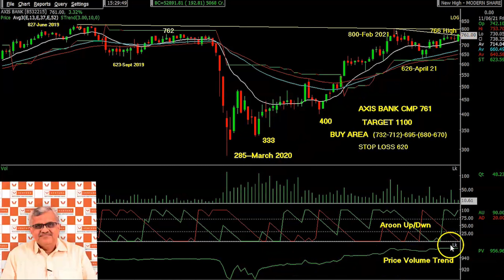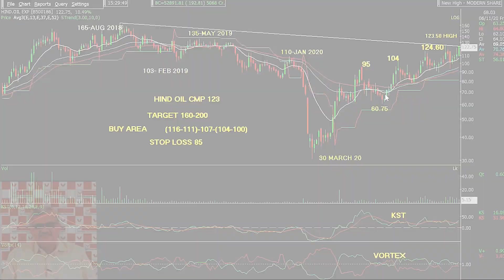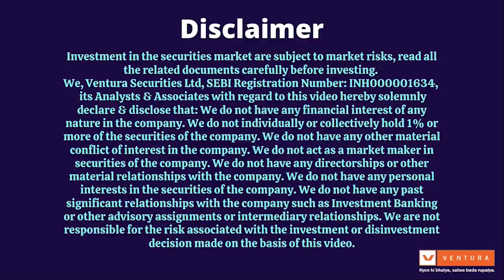Are You Banking On Exploration? | Stock Talk With BKG | Ventura Securities Ltd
Markets appear overheated but our technical expert has scooped two attractive stocks for you. Axis Bank, the first stock discussed in this video, has been depicting a channel breakout pattern with a strong price-volume indicator.

The second stock is HOEC. The recent price movement suggests that the stock is likely to enter a new bull market. Other technical indicators such as KST and Vortex appear extremely strong.